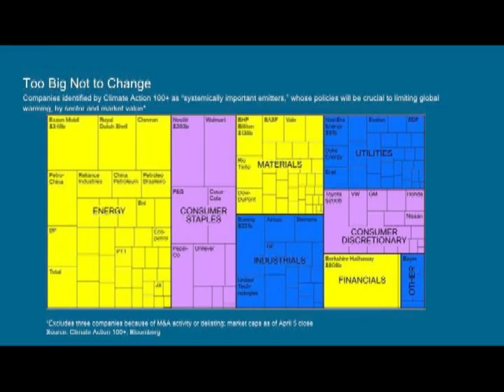The New Polity of the 21st Century Bill Patterson Martin Rich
Bill Patterson, Martin Rich